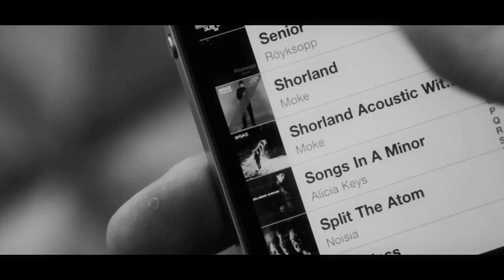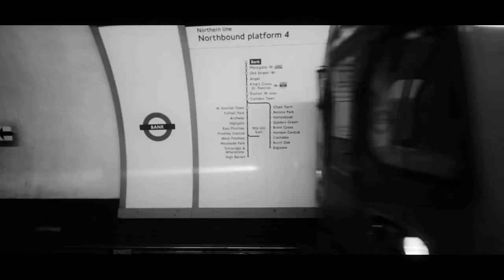Endymion feat. Warren Morris & Run Riddium - No More (Official Music Video)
Official Music Video for 'No More' by Endymion feat. Warren Morris & Run Riddium.